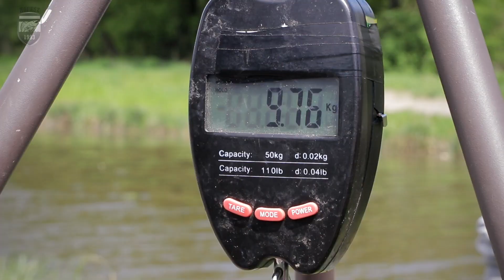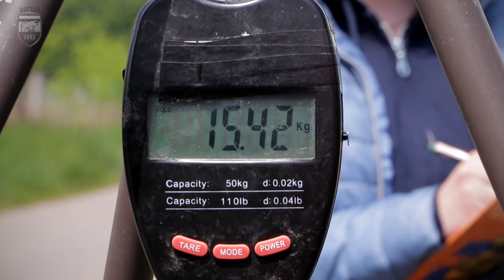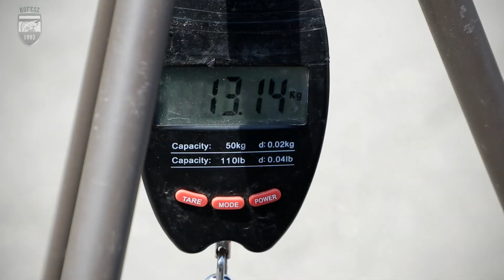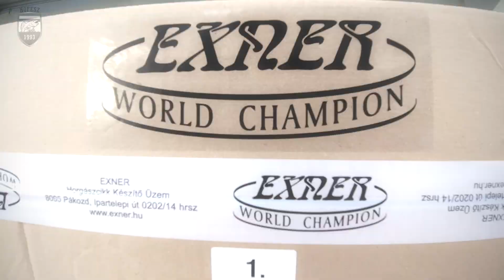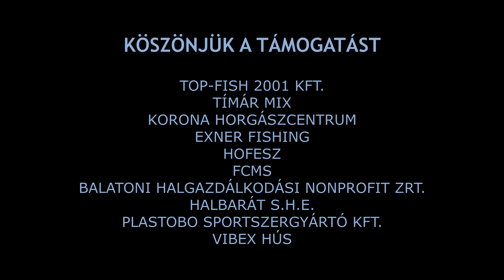HOFESZ Horgász Suli - I. Ifjúsági Horgászkupa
Video: Kvalla Gábor Balázs - újlenyomat produkció
            Bálint Roland / Paletta Richárd
Audio: Audio: Jal - Edge of Water - Aakash Gandhi / Bad  Snacks-Space_Racer  / Absolutely-Nothing / Jeremy Blake-Sunspots / Brooklyn and the Bridge - Nico Staf / Kundan Singh-Jaghiye Pe Sui Dele Ba / Jeremy Blake-Smile / Intro 1303 /

Április 30.-án finomszerelékes horgászversenyt rendezett a HOFESZ horgász sulija, a Balatonújlak melletti, Mária csatornán. A megmérettetésre 3 kategóriában várták a jelentkezőket, ahol kétszer 3 órás intervallumban és szektoron belüli átüléssel szabályozták a feladatokat. A kora reggeli kezdéskor még nagyon hűvös, szeles körülmények fogadták a fiatalokat, de a délután folyamán, igazi horgászós időjárás alakult ki. Jelenleg 18 lelkes tagot számol a 2016 óta működő iskola, Magyarország egyetlen, megyei szövetség által szponzorált horgász sulija. Fő célkitűzésük a finomszerelékes és a feeder botos horgászat megismertetése a gyermekekkel. Fontos számukra, hogy az utánpótlás nevelésük a versenyhorgász szférában folyamatos legyen a legkisebbektől egészen a legnagyobbakig. Hétvégente foglalkozásokat tartanak a gyermekek számára, valamint a nyári szünetben táborozási lehetőséget is nyújtanak a fiatal horgászok részére.Neves szakemberektől kapják az elméleti, és gyakorlati tudást a spicc, rakós, match és feeder botos módszerekről. Egyaránt jelen vannak a hazai és nemzetközi versenyeken, ahol a tapasztalatszerzésen túl, rengeteg dobogós eredményt gyűjtöttek be már.